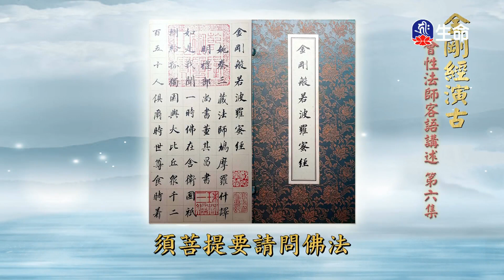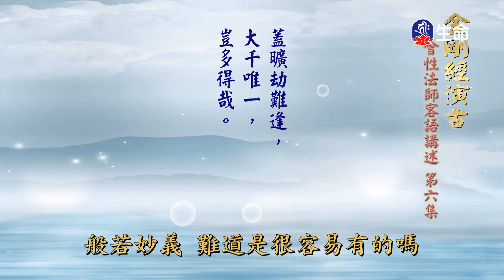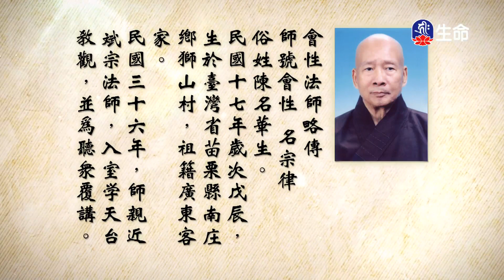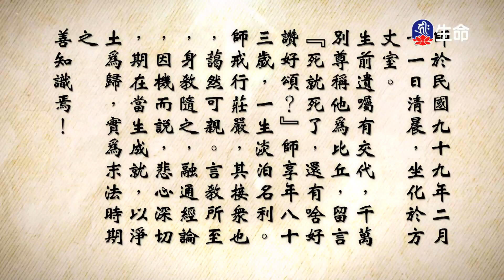金剛經演古(6)_長老法語_(lifetv_20230708_02:00)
長老法語_金剛經演古(6)。